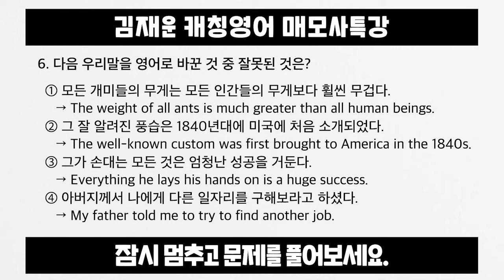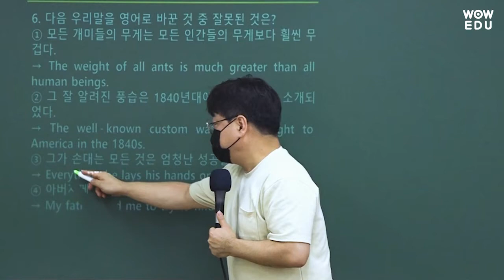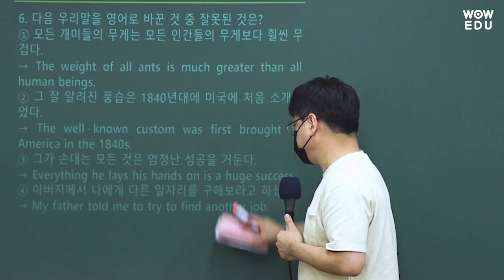9급 공무원 영어 | 여러분이 봤을 때 이상한 문장은 맞는 문장?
와우에듀 김재운 캐칭영어 강의입니다.

Q. 우리말을 영어로 바꾼 것 중 잘못된 것은?
    영상을 잠시 멈추고 문제를 한번 풀어보세요~
    문제 해설 바로 이어집니다 : )

여러분이 봤을 때 조금 이상하다?
그럼 맞는 문장일 수도 있습니다!
함정에 빠지지 않게
잘 캐치하세요~ ㅎㅎ